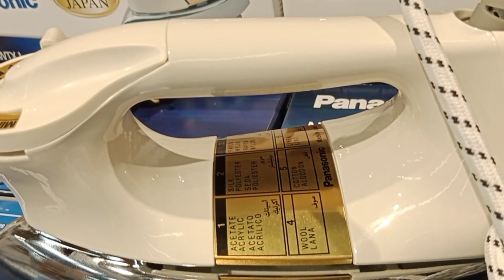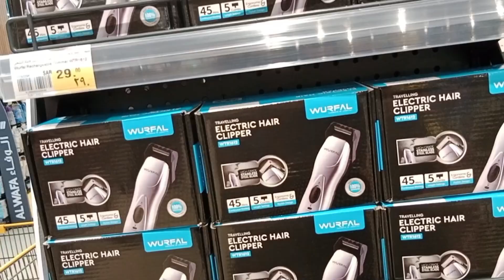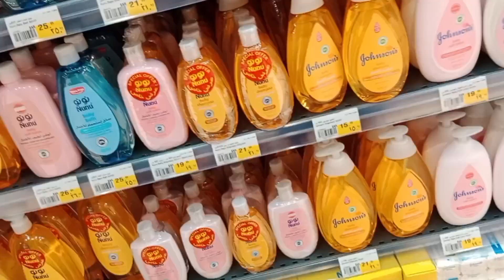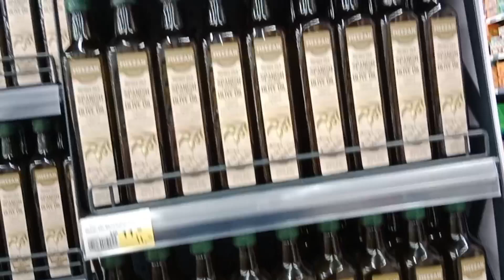Al Wafa Hypermarket Malaz 🇸🇦 Rokny shose market 👞👠👟👢👡